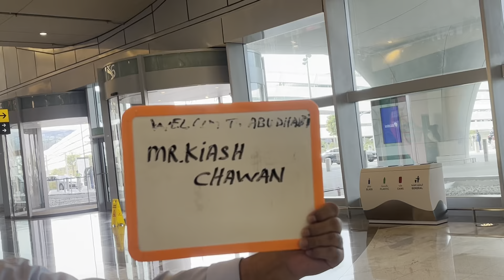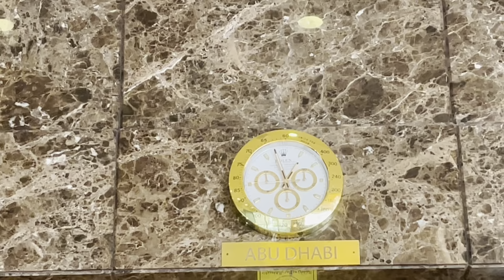Finally Dubai 🇦🇪Agaye✈️ | Yas Island| Warner Bros World😍| Krishvlogs P1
Guys help me to make my dream come true ❤️